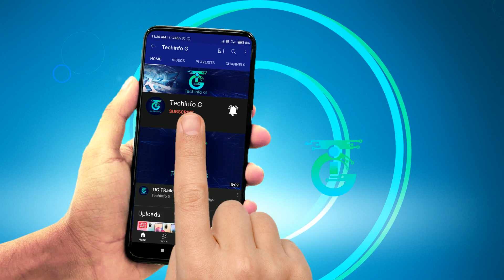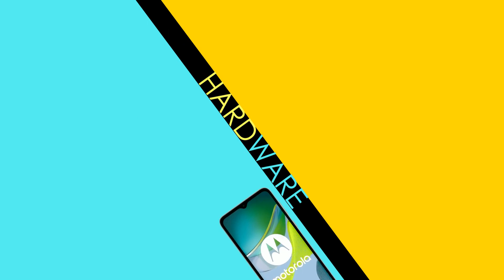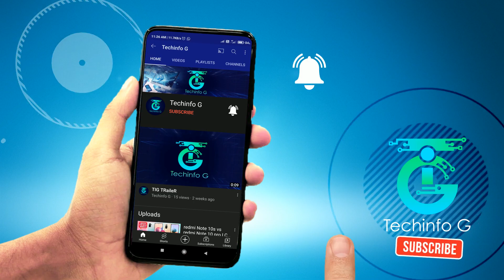Poco C50 vs Moto e13 Best 4g SmartPhone Under 7000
INCLUDING.
PRICE,
BODY DETAILS,
DISPLAY,
BATTERY,
CAMERA,
HARDWARE,
AnTuTu,
SOFTWARE,
Sim & Connectivity,
SENSOR,
RAM,
and MORE.

My idea behind creating this You Tube Channel is to increase your knowledge about gadgets & online shopping, it will save your precious time.